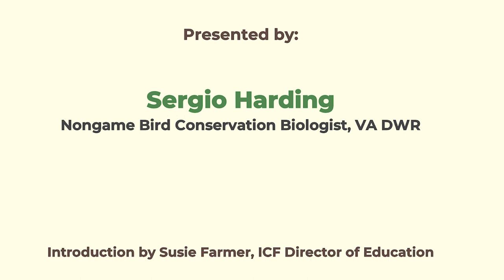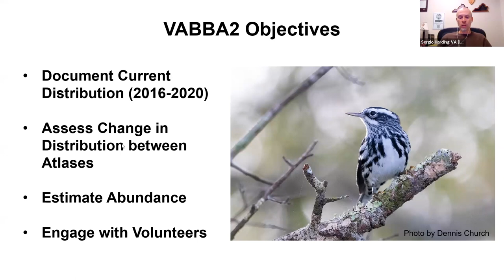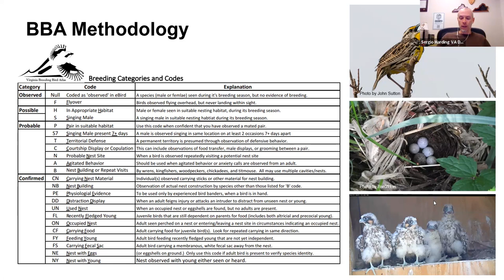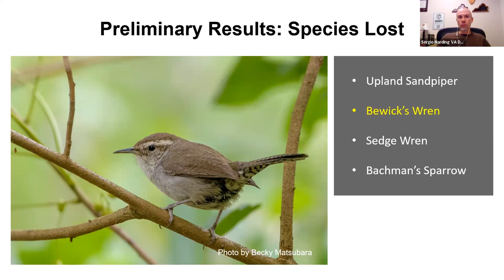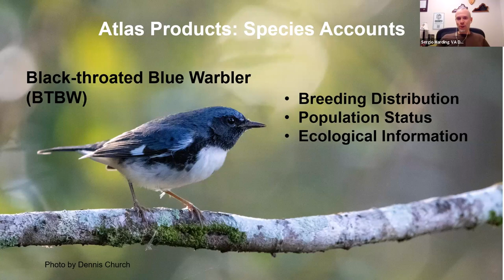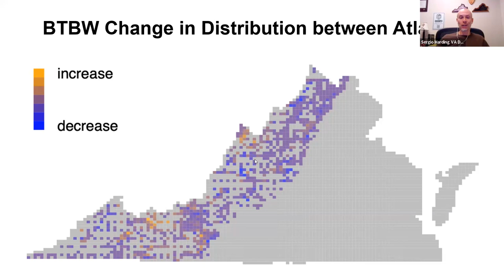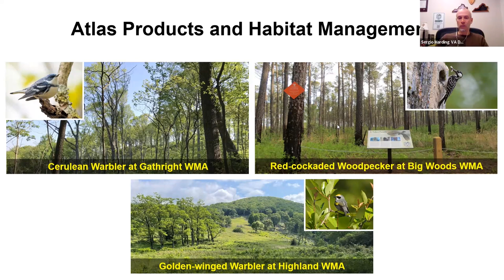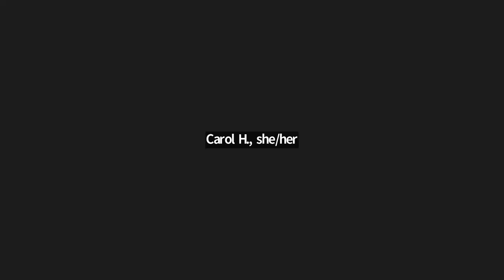The Second Virginia Breeding Bird Atlas: A Bird Conservation Tool for the 21st Century: An Ivy Talk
The 2nd Virginia Breeding Bird Atlas is among the largest volunteer-based avian survey projects to take place in Virginia, with close to 1,500 people having contributed data between 2016 and 2020. Those data are currently being analyzed and will be published as a publicly-accessible website in the fall of 2025. This presentation will introduce you to the Atlas, share some preliminary results, provide a peek at some of the forthcoming Atlas products, and discuss how the Atlas will contribute to bird conservation in Virginia by the Virginia Department of Wildlife Resources (DWR) and their partners.

Sergio Harding holds a Master’s Degree in Biology from Virginia Tech, where his thesis work focused on the federally endangered Red-cockaded Woodpecker in North Carolina. Sergio has worked as a Nongame Bird Conservation Biologist with DWR since 2005. He oversees various avian projects and coordinates with other agencies on bird conservation issues. He is also the Virginia coordinator of the North American Breeding Bird Survey (BBS), and regularly participates in avian surveys. These have included breeding land bird surveys of Wildlife Management Areas, as well as surveys of bald eagles, peregrine falcons, golden-winged warblers, loggerhead shrikes and breeding marsh birds.